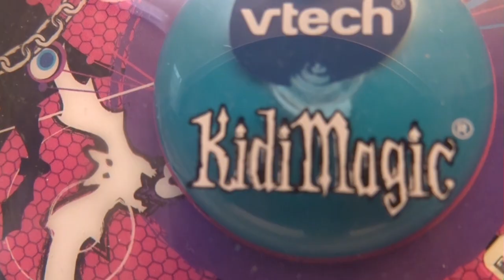KidiMagic-Educational toy.Lernspielzeug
KidiMagic-Educational toy.
Lernspielzeug
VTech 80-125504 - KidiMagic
Die Kugel voller Geheimnisse mit 6 Funktionen für coole Mädchen!
Magisches Display mit vielen coolen Effekten
6 in 1: Wecker, FM Radio,  Glücksbarometer, Texteingabe, Entspannungs-Modus, Spiele

von VTech® sind überzeugt, dass unsere Kinder große
Fähigkeiten in sich tragen. Um diese Fähigkeiten zu fördern,
entwickeln ausgebildete Pädagogen bei uns pädagogisch sinnvolle und kindgerechte Lernspielzeuge. Von der Geburt bis zur Grundschule – in unserem umfangreichen Sortiment finden Sie für jede Altersgruppe ein Lernspielzeug, mit dem Ihr Kind spielerisch seine Fähigkeiten erweitern und seine Freude am Entdecken ausleben kann.
Die Gestaltung unserer Lernspielzeuge, ihre Bedienung und die Lerninhalte sind stets an die jeweilige Altersgruppe angepasst.
Unser oberstes Ziel ist, dass Ihr Kind durch das Lernspielzeug nachhaltig dazu motiviert wird, sich mit den jeweiligen Lerninhalten weiter zu beschäftigen und Freude am selbstständigen Lernen zu entwickeln.
Deshalb kommt der Spielspaß bei unseren Lernspielzeugen

 The ball full of secrets with 6 functions for cool girls!
Magic display with many cool effects
6 in 1: alarm clock, FM radio, glass ball, lucky barometer, text input, relaxation mode, games.
Product Description
KidiMagic - For the magical start to the day!
Find out what the day brings. With KidiMagic, the chic girlie ball, getting up in the morning becomes a special highlight for girls. KidiMagic offers 8 trendy functions: it is radio, alarm clock, clock, horoscope, happiness barometer and mood light all in one. In addition, you can play 3 fun games and connect your music player.

Magic radio with alarm function in chic girlie design.
6 functions in one trendy device.
Integrated radio.
Music player can be connected (music player not included).
Time display with alarm function.
Horoscope function with predetermined messages.
Happiness barometer for the day from 6 different areas
3 fun games
Relaxation function with music and light.
Colourful flashing mood lights and different melodies invite you to dream and relax
Enter letters and individual messages for personalisation.
Volume control
Mains connection (power supply sold separately).